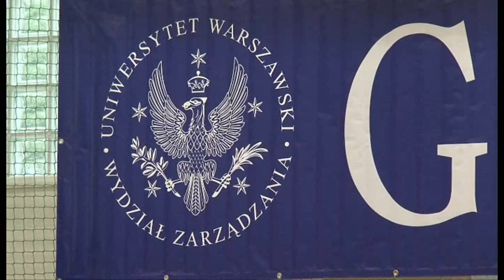Prof. Henryk Skarżyński doktorem honoris causa Uniwersytetu Warszawskiego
W dniu 13 lipca 2012 roku  prof. Henryk Skarżyński otrzymał tytuł doktora honoris causa Uniwersytetu Warszawskiego przyznany na wniosek Władz Dziekańskich i Rad Wydziału Zarządzania i Wydziału Biologii. Prof. Skarżyński został trzecim -- w historii Uniwersytetu Warszawskiego -- lekarzem, który otrzymał to zaszczytne wyróżnienie.